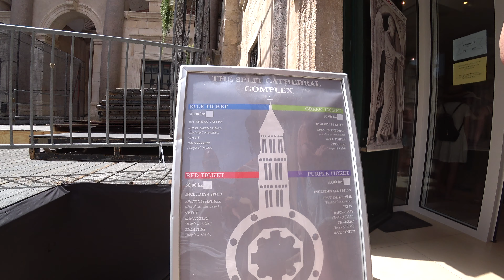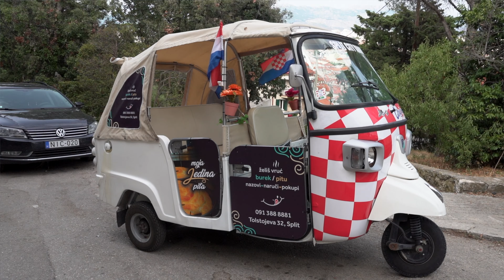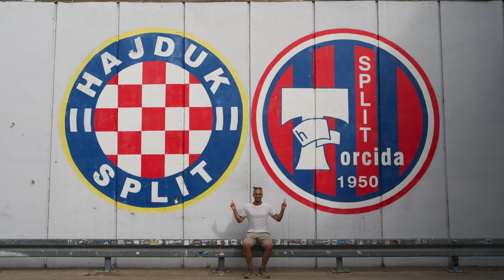What to do in SPLIT CROATIA in one day 2021 | Diocletian's Palace, Marjan Park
What to do in split Croatia in one day.
Split is the second-largest city in Croatia, and there are so many things to do in this town. This video covers five places to visit in Split in one day, especially in the Old Town area, such as Diocletian's Palace, Split Cathedral Bell Tower, Baptistery of St John, also known as the Temple of Jupiter, St. Domnius Cathedral, and many more. We are also visiting Marjan Park, where you can see the beautiful view of Split on the hillside. It is worth a visit.  And for the football lover, we did an impromptu visit to the Poljud Stadium!

Timestamp:
0:00 - Opening
0:33 - Statue of Gregory of Nin
1:10 -  Diocletian's Palace in Split
1:38 - Ticket fee for Split attractions
1:52 - Temple of Cybele or Treasury
2:16 - St. Domnius Cathedral
3:00 - The Bell Tower.
4:21 - Crypt of St. Luce
4:55 - Let Me Pass Street. The narrowest st
5:14 - Baptistery of St John or The Temple of Jupiter
5:34 - The rest of the Old Town
6:25 - Where to eat in Split
6:53 - Riva Promenade
7:34 - Republic Square
7:48 - Marjan Park
8:26 - Poljud Stadium of Split